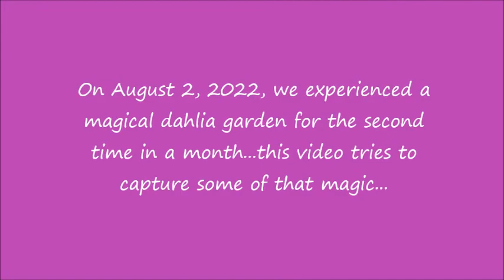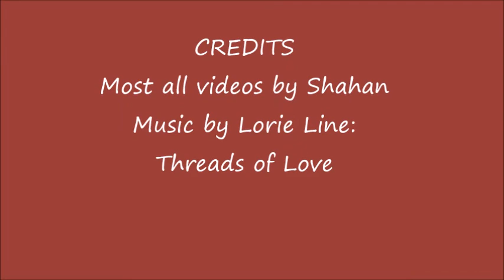2022 Mendocino Coast Botanical Garden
An exploration of the dahlia garden set to music